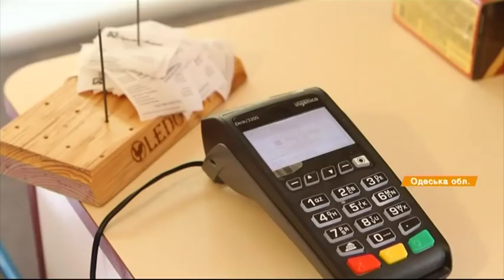Как живут в самом большом и самом маленьком селах Украины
О жизни в Лебедовке и Космаче - самом маленьком и самом большом селе в Украине соответственно, смотрите в сюжете.